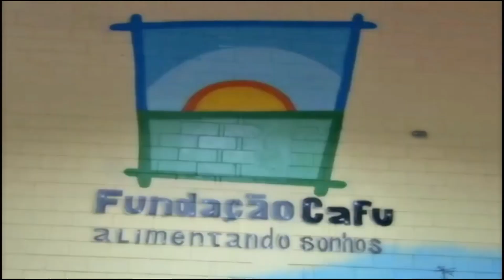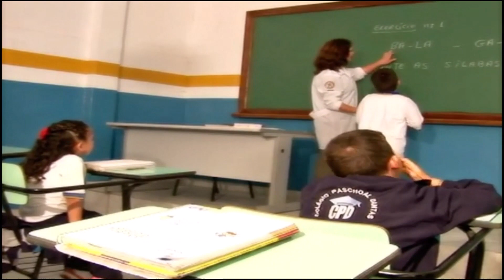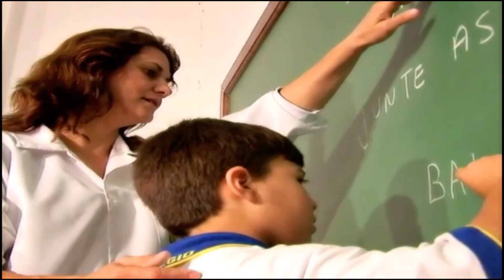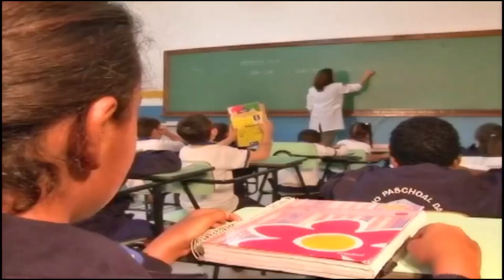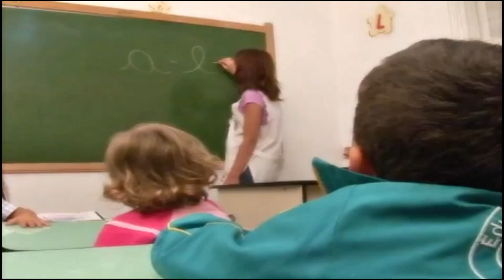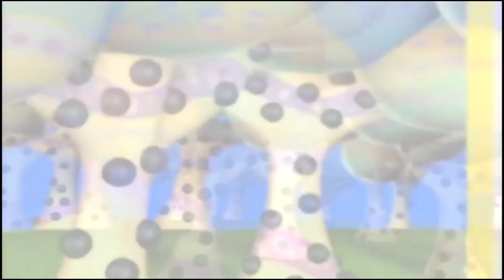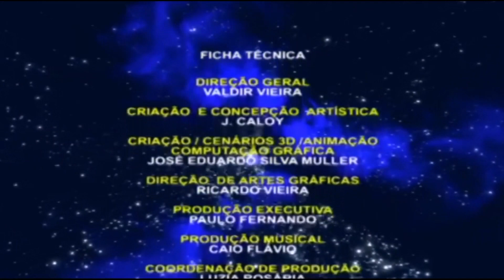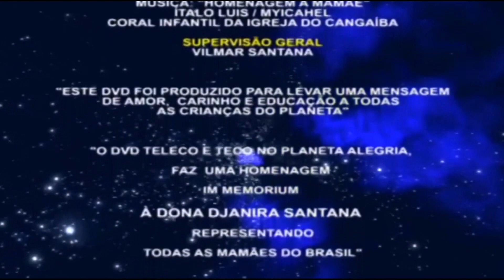Teleco e Teco no Planeta da Alegria (DVD Completo)